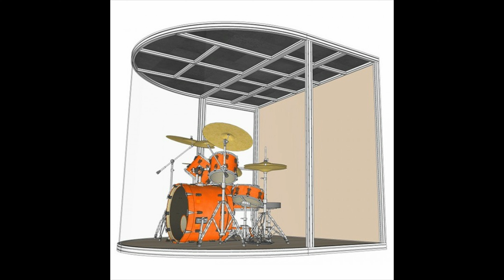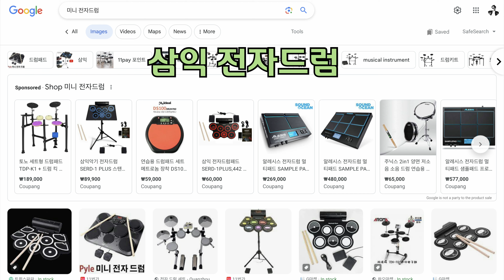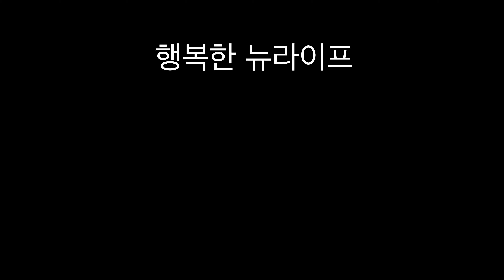스마트 교회 만들기 ** 미니 전자 드럼 ** 장소가 좁은 교회나 야외 전도에 쓰기 좋은 드럼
장소가 좁아서 드럼을 못 쓰는 곳이나 야외 전도 등 드럼이 필요한 곳에 사용할 수 있는 미니 전자 드럼을 알려 드립니다.